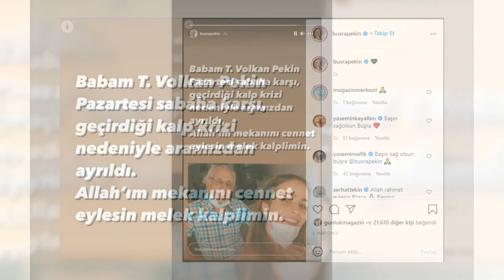Ünlü Oyuncu Püşra Pekin'den Acı Haber Geldi